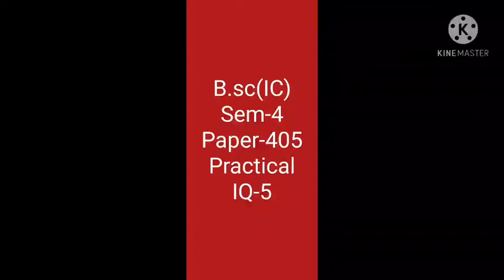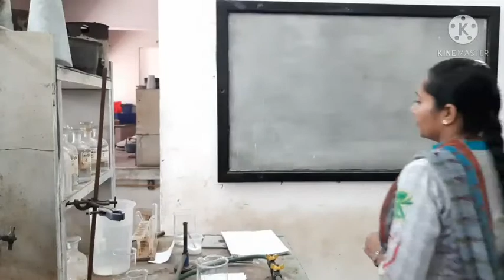B.sc(IC) Sem-4 Paper-405 Practical IQ-5